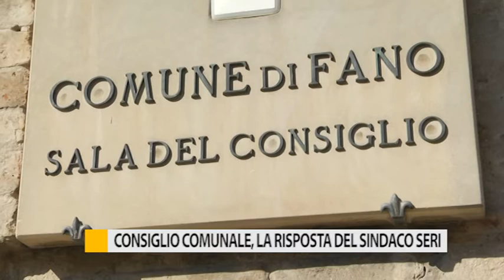Consiglio comunale, la risposta del sindaco Seri